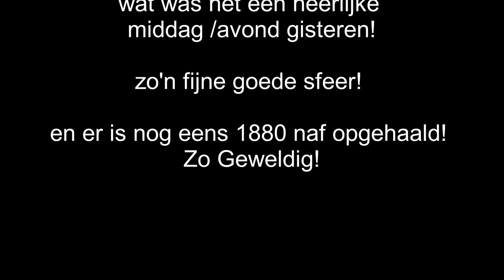Twindivers Curaçao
Wat een gezelligheid zaterdagmiddag bij Marie Pampoen! Wat een enorme steun hebben Mark en Karin al mogen ontvangen de afgelopen week. En wat een bult geld is al opgehaald! Het is echt hartverwarmend.

Mocht je nog een steentje bij willen en kunnen dragen dan is dat nog steeds ontzettend welkom.

of door je donatie over te maken naar een van onderstaande bankrekeningen

*ANG rekening - MCB bank, #26409307, Swift (bic) MCBKCWCU, Dr Martin Luther King blvrd z/n, Willemstad, Curacao.

*EURO rekening: ING bank, # NL37INGB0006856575, tnv K. de Haan.

Vermeld wel dat het om een donatie gaat!